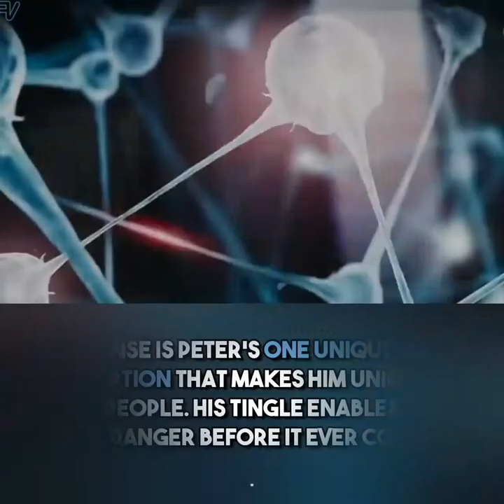What Happened To Spidey Sense?- Spider-Man: Far From Home